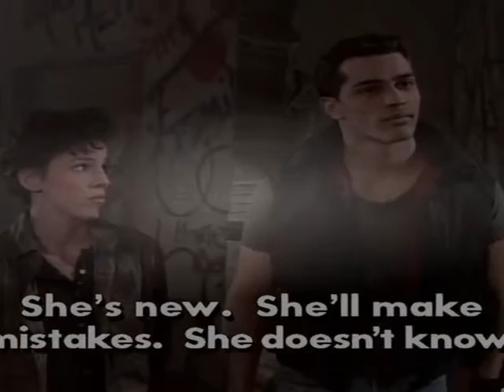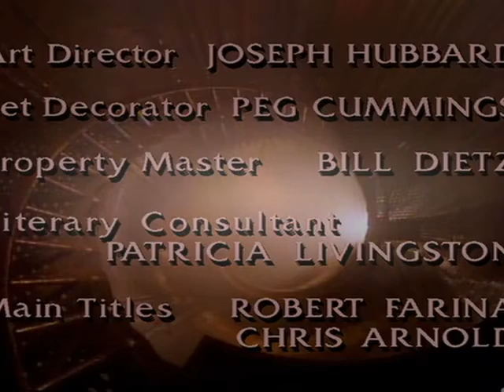Beauty And The Beast Season 2 Episode 6